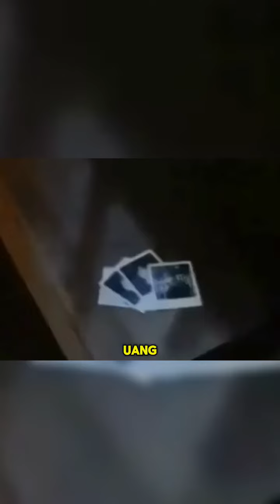SEORANG IBU YANG TAK TERIMA ANAKNYA DIBUNUH